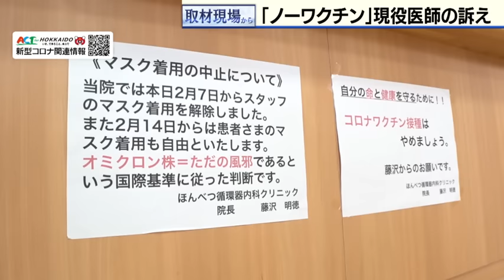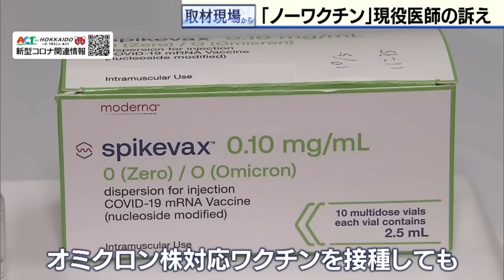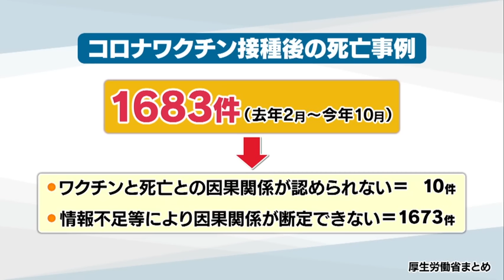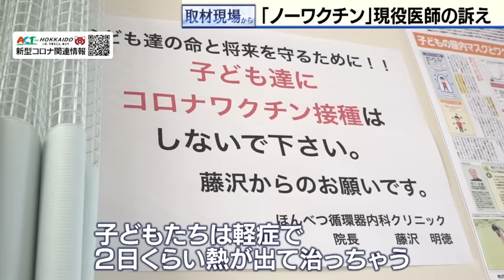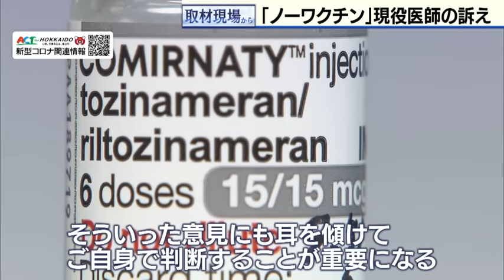取材現場から~ワクチン接種反対の医師 その理由は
現在、十勝の本別町の医師を中心とする全国の医師有志の会がワクチン接種中止を訴える活動をしています。現役の医師らが「ノーワクチン」を訴える理由は何なのか。取材しました。